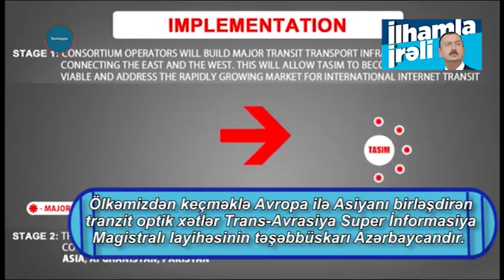Azərbaycan Kosmik Clubun üzvüdür